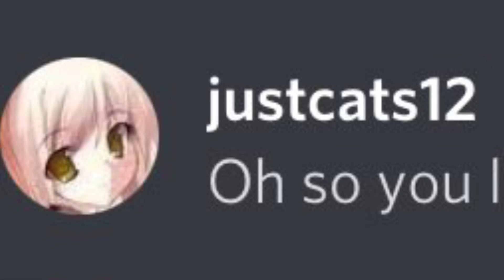Oh so you like to travel? Name every city.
Done with deejn (in dms and mail)
Deejn’s channel: